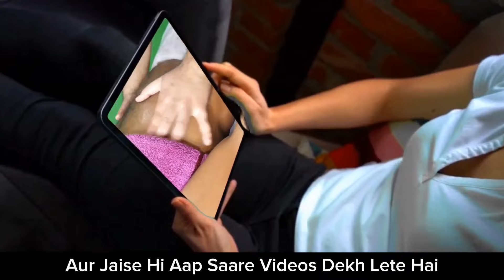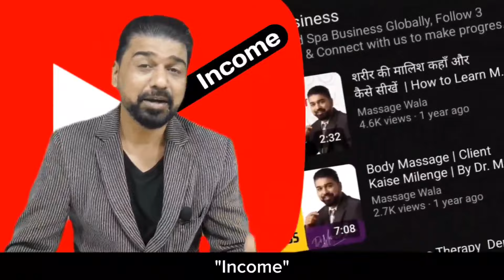Enroll For "Pre-Recorded Massage Mastery Course" & Get "Certificate" & FREE Offline Massage Training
आकांक्षी और मौजूदा स्पा थेरेपिस्ट के लिए:
For Aspiring & Existing Spa Therapists:

(FREE Massage Education thru Polls & Quizizz)
(FREE Registration For First 10 People)
➡️ Direct Paid Webinar Link@99: स्पा थेरेपी प्रशिक्षण और व्यवसाय पर मुफ़्त लाइव Zoom वेबिनार में भाग लेने का समय नहीं है? फिर भी स्पा थेरेपी करियर और आय के बारे में सब कुछ जानना चाहते हैं?  Then Attend it Now by Paying Just Rs.
As Soon As Payment is Done, You Get Immediate Access. पेमेंट होते ही आपको तुरंत स्पा वेबिनार Access मिल जाता है।________________________________________________________________________